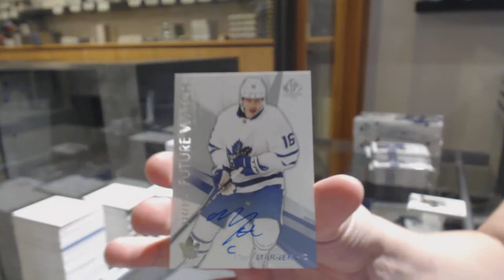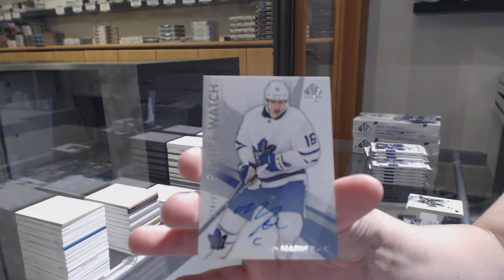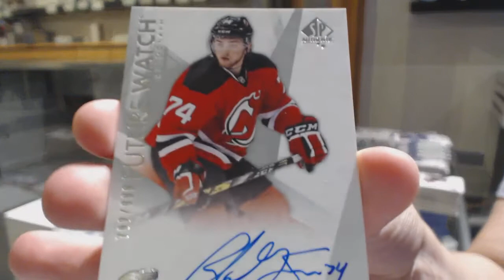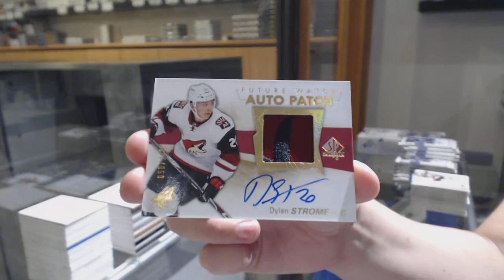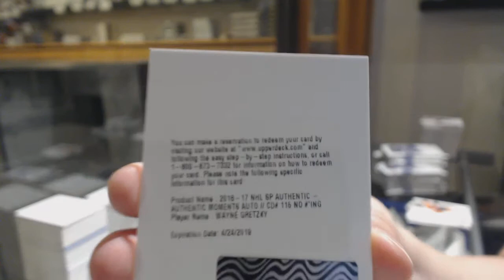16-17 Upper Deck SP Authentic Hockey 3 Box Break - C&C GB #10,903